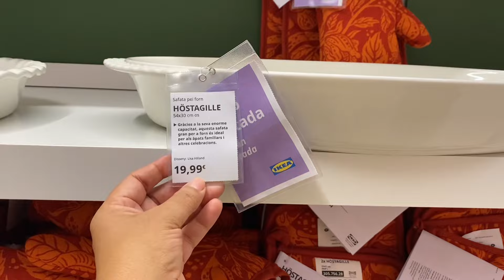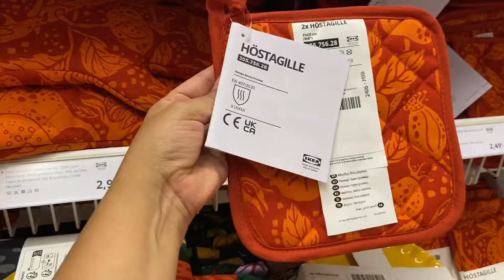IKEA NOVEDADES OTOÑO 🍂EDICIÓN LIMITADA 🍂@ElisHometv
Te enseño la DECORACION QUE TIENE IKEA PARA   LA TEMPORADA DE OTONO,  te comparto ideas de donde posicionarlos,, tu hogar se vera bonito y acogedor.

Familia, si les gusta mi contenido dejarme un 👍